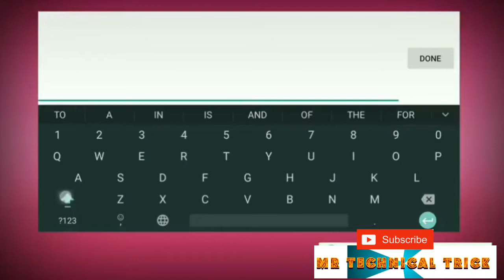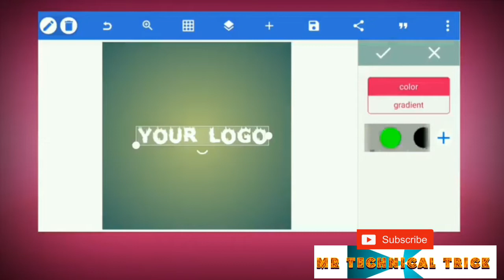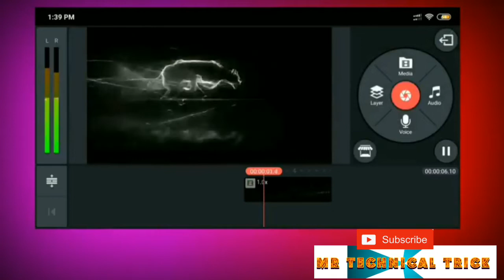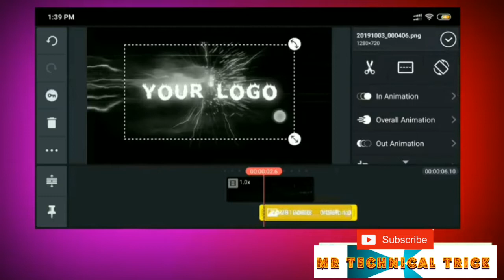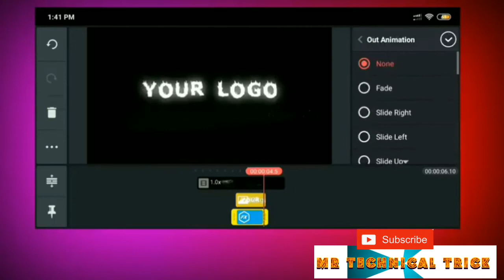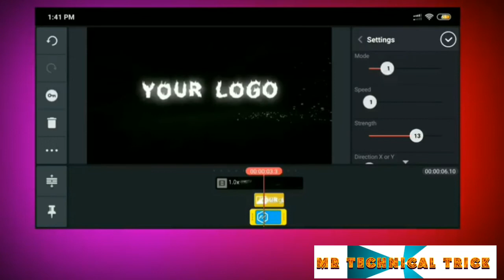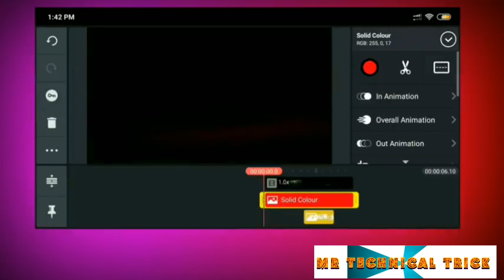How to Create 3D intro -Create Fire Logo in kinemaster Free,How to make intros for YouTube videos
How to Create 3D intro in Kinemaster-FREE INTRO TUTORIAL

How to make 3D intro on android with kinemaster app for YouTube videos

How to Create 3D intro in Kinemaster-FREE INTRO TUTORIAL 3D intro in Kinemaster-FREE INTRO TUTORIAL
 3D intro in Kinemaster-FREE INTRO TUTORIAL
 3D intro in Kinemaster-FREE INTRO TUTORIAL
 3D intro in Kinemaster-FREE INTRO TUTORIAL
 3D intro in Kinemaster,free INTRO TUTORIAL  3D intro in Kinemaster,free INTRO TUTORIAL
 3D intro in Kinemaster,free INTRO TUTORIAL
 3D intro in Kinemaster,free INTRO TUTORIAL
 3D intro in Kinemaster,free INTRO TUTORIAL
 3D intro in Kinemaster,free INTRO TUTORIAL

Fire logo Kinemaster,free
Fire logo Kinemaster,free
Free intro Templates kinmaster
Free intro Templates kinemaster
Free Logo intro kinemaster
Free logos intro kinemaster
Free intro no text kinemaster